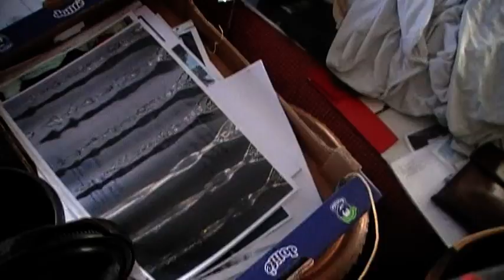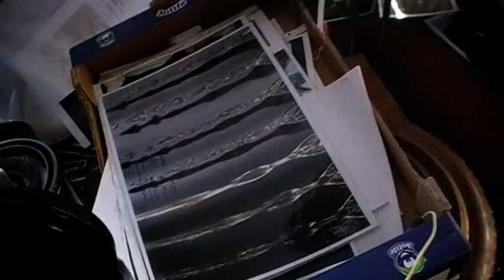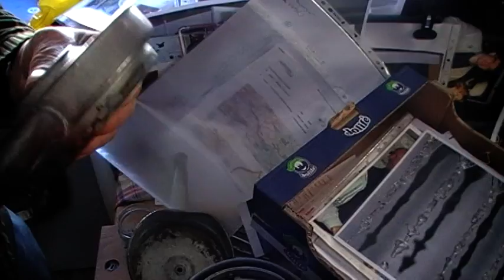Fritz Watzl - 10v13 - "UFOs in Patagonien" - Der letzte Zauberlehrling Schaubergers ganz privat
Die alte Milchschleuder, das Geheimnis der Kavitation und der fliegenden Untertassen..